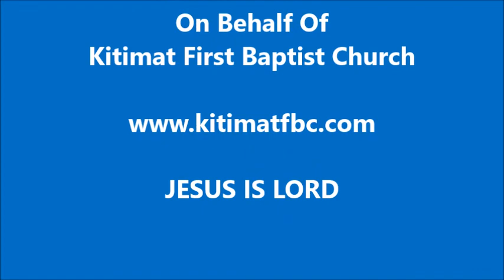2022-08-06 - KFBC Daily Scripture Readings and Devotional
Daily readings from the Revised Common Lectionary (Protestant) and a devotional from Oswald Chambers' "My Utmost for His Highest" as presented by Pastor Brian J Munro.
             First Reading             Isaiah 1:2–9, 21–23 (Semicontinuous)
             Second Reading       Matthew 6:19–24